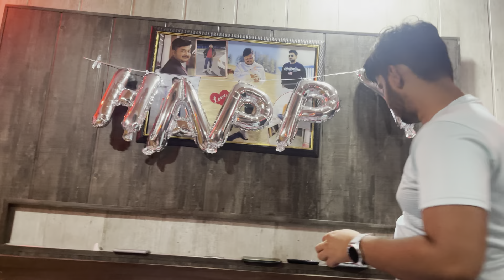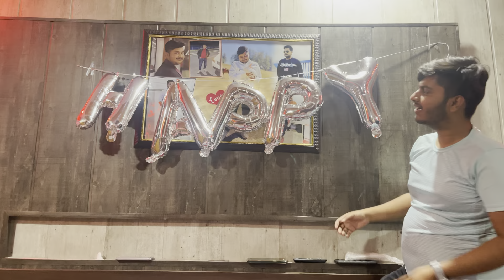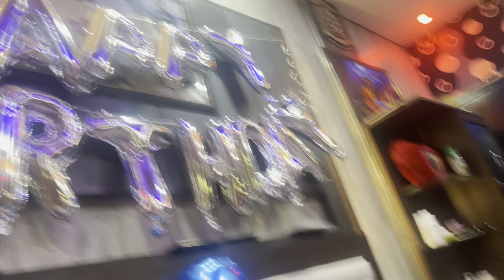Mere Bete vayu ka 1st birthday || Like share comment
In this video, I'm excited to share with you the one-month birthday celebration we had for my son. We wanted to mark this special milestone in a meaningful way, so we organized a small gathering with close family and friends.

You'll see how we decorated our home with balloons and streamers, and how we set up a special cake for the occasion. We also captured some heartwarming moments of our family and friends spending time with my son and showering him with love and affection.

Throughout the video, you'll witness the joy and happiness we all felt as we celebrated this milestone. Our son is already growing up so fast, and this was a beautiful way to cherish and commemorate this precious moment in time.

I hope you enjoy watching our one-month birthday celebration and that it inspires you to create your own special memories with your loved ones.